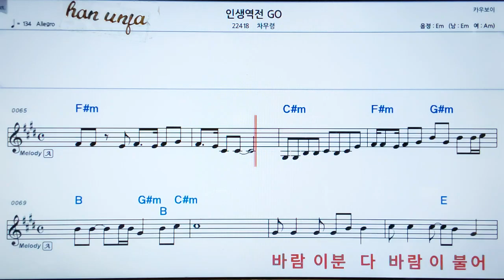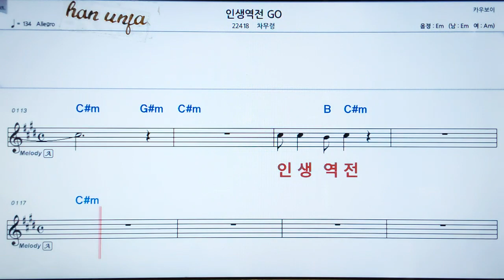💖차무령/인생역전 go 👍MR,가라오케 악보 코드 가사 ,Karaoke반주